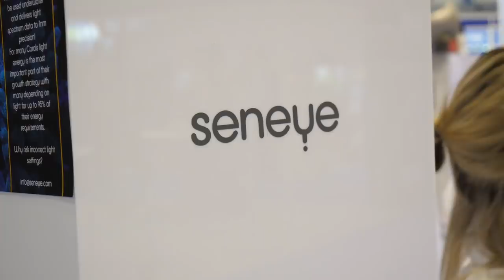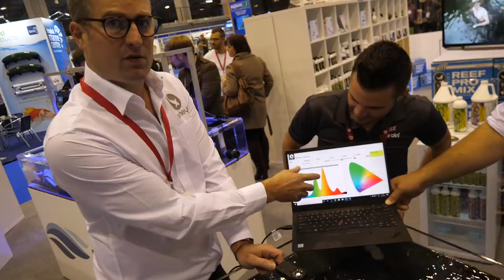The ULTIMATE Freshwater AQUARIUM??... (rare fish too)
IS THIS THE ULTIMATE FRESHWATER AQUARIUM?